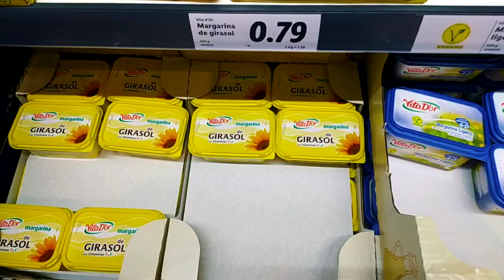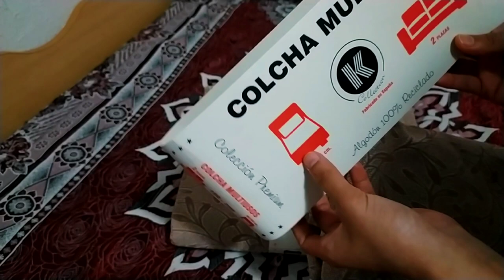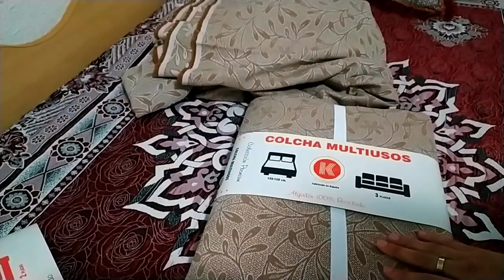CHICKEN KRELE RECIPE || NEW SOFA COVER || GROCERY || MRS NAVEED IN SPAIN 🇪🇸